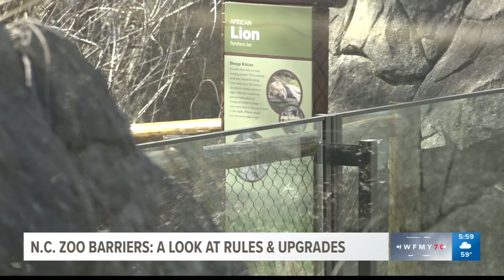Safety concerns at zoos after jaguar attack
Here's a look at the some of the safety measures the NC Zoo has in place to protect people and the animals.